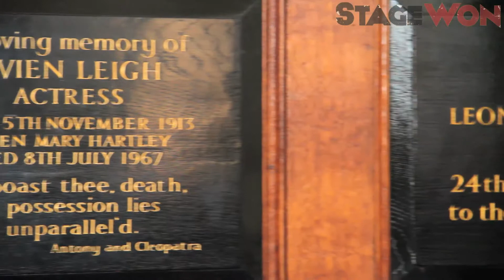Interview with Rev. Simon Grigg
StageWon met with Simon Grigg, rector at St Paul's Church, Covent Gaden, to talk about the church and its theatrical links.